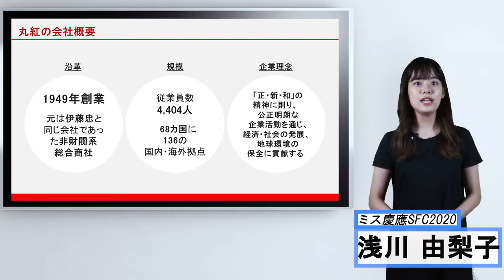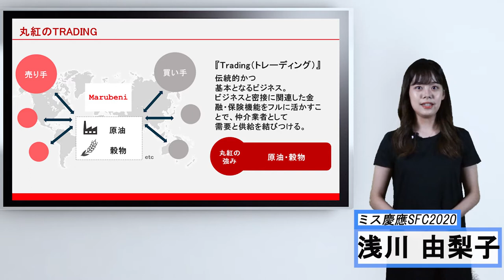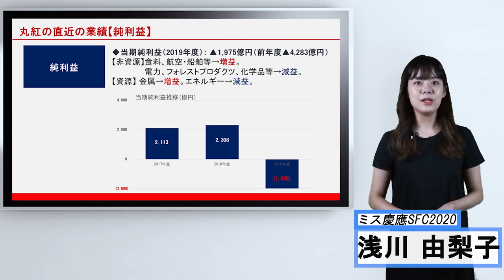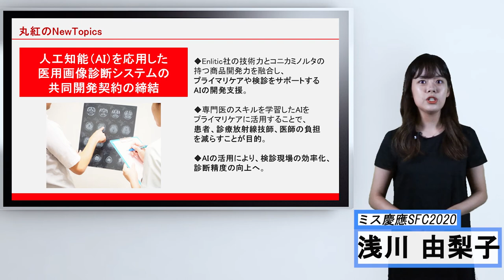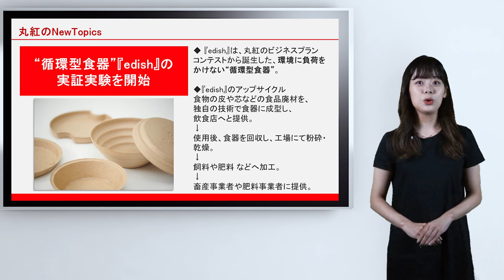【5分で企業研究】ミス慶應の浅川由梨子が丸紅の会社概要を簡単に解説します！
ミス慶應SFC2020ファイナリスト浅川由梨子が丸紅について解説しています！